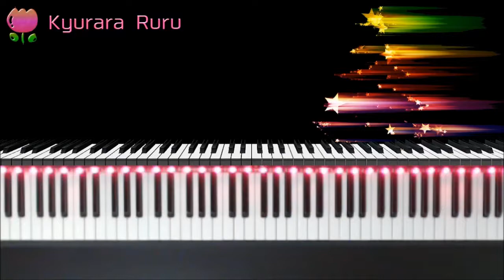Bastien piano basics Piano : Level 3 - PAGE 39 - Group 3 Keys ( D♭, A♭, E♭) / 39ページ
🎹 Bastien piano basics Piano : Level 3
Page 39
Group 3 Keys ( D♭, A♭, E♭)

レベル3
39ページ
グループ３の調

+｡｡.｡･.｡*ﾟ+｡｡.｡･.｡*ﾟ+｡｡.｡･.｡*ﾟ+｡｡.｡･.｡*ﾟ+｡｡.｡･.｡*ﾟ+